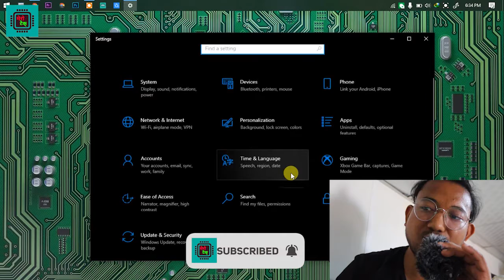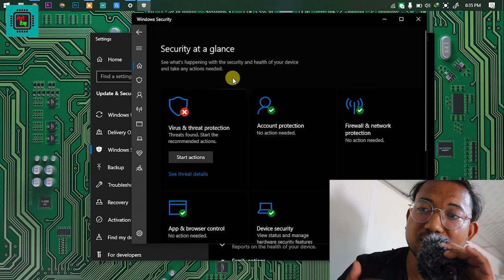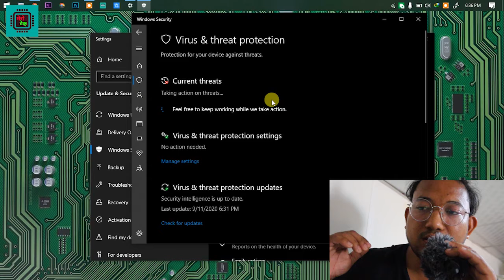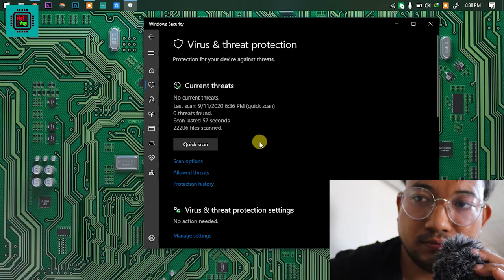Quarantine the computer virus - how to remove computer virus without antivirus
MeroTec Nepal

computer virus - downloading dark web computer virus.

5 of the worst computer viruses ever.  types of computer virus @wings ek udaan.

Quarantine the computer virus - destroying my computer with a virus because its quarantine.
how to remove virus from quarantine on your pc using panda antivirus software? in this video  i will try to share how to quarantine a virus affected computer file.

but i am talking a new way and completely free way to secure  scan and delete a virus on our computer just using 3 free software  one is default loaded with our windows and the other two are to download for free from the source link... delete virus quarantined files - avg.

how to remove computer virus without antivirus -bangla tutorial-.
how to remove quarantined viruses using avira® premium security suite from windows® 7.
how to remove virus quarantine using  trend micro™. 3 disturbing true computer virus stories. how to clean pc virus and how to clean windows 10 pc virus for free or how to delete computer virus without installing antivirus program.

watching this video you will learn how to remove computer viruses without using any kinds of pro antivirus software on your windows pc and laptop.

 if you want to remove the virus from quarantine on your pc using panda antivirus pro 2010 installed on your machine then check the video for quick and easy steps.  how to remove computer virus using no antivirus software and how to make a virus free windows 10 computer step by step bangla tutorial for bangladeshi user and all of bengali speaking user on the youtube...

downloading the most dangerous virus on my pc.
this video from kriti educational videos explains about processing virus in a computer.  what is computer virus?
 this is a real virus that can destroy your computer! in this video i will tell about 5 world's top most destructive computer and internet virus and how to be safe from these kind of virus these viruses have created a ruckus all over the world one of them is a i love you computer virus ye its a virus...

crypto nwo downloads the scariest computer virus on his computer.

►comparison: computer viruses..
michael aranda explains five of the worst computer viruses that have hit the net!..
is video me mai aapko dunia ka 5 sabse kharatanak computer virus ke baare me bataunga in virus ne dunia bhar me tehelka macha diya aur isse kitna nukshan hua sayad aap andaja bhi nahi laga sakte to ye computer virus konse hai inse kaise bache ye jaanne ke liye video ko last tak dekhe.

top 5 most destructive computer viruses 😱 | how to be safe !!